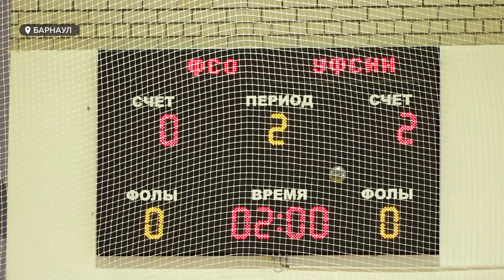Стартовал футбольный турнир среди ветеранов правоохранительных органов и силовых структур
Сегодня стартовал футбольный турнир – УФСИН России среди ветеранов правоохранительных органов и силовых структур памяти генералу-лейтенанту Александра СеменюкА. Это 10 команд и более ста футболистов со всего Алтайского края. О том, как сотрудники силовых структур играют в мяч – смотрите в сюжете.